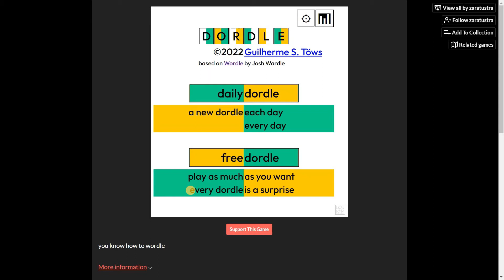Dordle | Dordle 82 | Daily Dordle 0082 for 04/16/2022 | Dordle 16 April, 2022 | Today's Dordle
This is the Daily Dordle 0082 or Dordle 82 answer/solution/words for 16 April, 2022 (04/16/2022)

Dordle is like Double Wordle or 2 Wordles at the same time but on two different boards, that is each word has its own board!

How to play: You have to find out two different Wordle answer at the same time, but in each try you can use only one word! You will be given a total of 16 tries. Matching and mismatching scheme is same as the mechanism of Wordle!